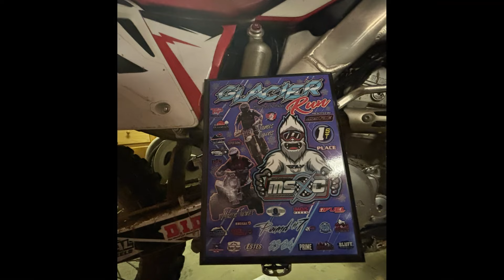MSXC Round 7 Glacier Run (unedited)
Video from round 7 of MSXC Winter series.
6 miles of ice and snow.